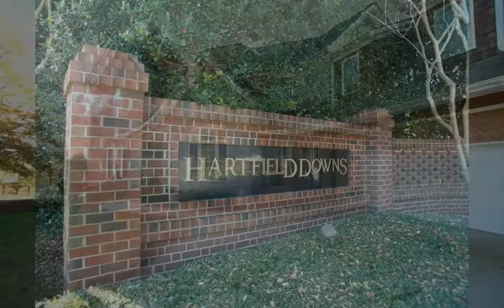5824 Hartfield Downs Dr., Charlotte, NC 28269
OR TEXT 591503 TO 44133

Perfect home for entertaining. Very open &amp; bright floorplan. Unique architecture with natural stone, brick and wood. Huge gourmet kitchen with double oven, large center island, granite counter top space &amp; tile backsplash. Enormous bonus room with storage. Amazing master bedroom, walk in closet with marble island dresser. Step down master bathroom with wet bar area and Jacuzzi tub. Main level in-law suite with full bath and large closet over-looking inground-pool. This home is close to houses of worship, schools, shopping, two lakes, highways, Uptown Charlotte &amp; Charlotte Douglas International Airport. This beautiful home is a must see before it&rsquo;s too late.

Chris Anthony
Allen Tate Realtors